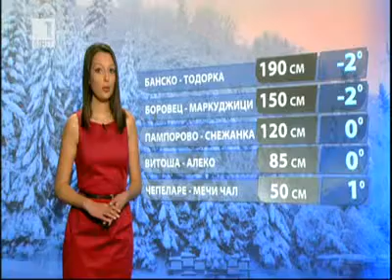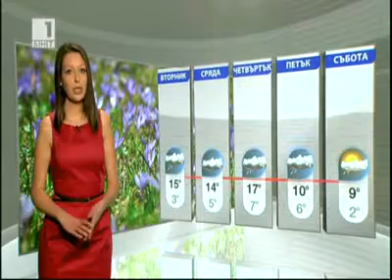BNT Weather forecast Bulgaria - 17.03.2013 (20:40h)